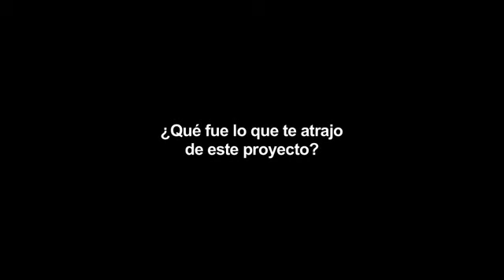La Gran Muralla Entrevista (Matt Damon) Subtitulado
17 de febrero de 2017
Siglo XV, China. Mientras se construye la que será la muralla más larga del mundo, los soldados británicos deben convivir pacíficamente con los aldeanos de los alrededores. El muro, que poco a poco alcanza una altura asombrosa, se erige con normalidad cuando, dos militares del ejército inglés, descubren que la edificación no solo vale para defenderse de los vecinos Mongoles, sino que valdrá también como barrera parar resguardarse de una amenaza mayor, algo sobrenatural e inhumano. El misterioso fenómeno paranormal se convertirá en una pesadilla a la que se tendrán que enfrentar si no quieren perderse en un submundo desconocido lleno de peligros desconocidos.